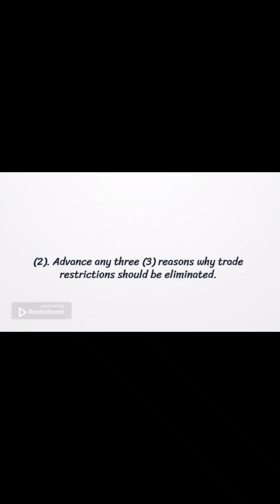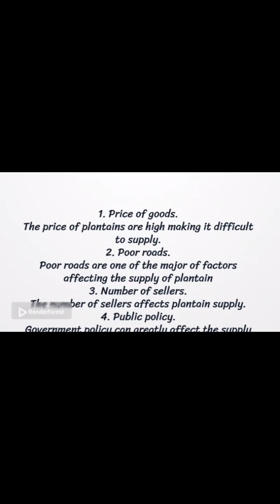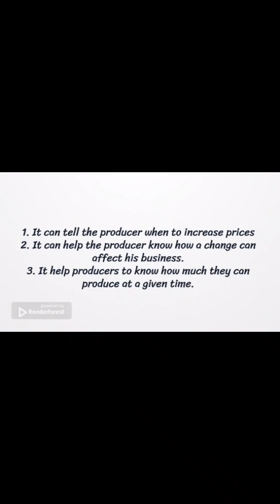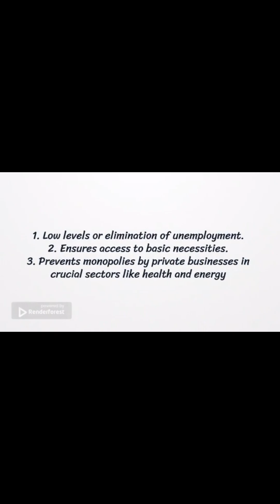GCE Economics Paper Two ( 2 ) 2020. Revisions - QUESTIONS And ANSWERS.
Revisions are very important for GCE Students before writing exams. In this video, I give you free revisions of Economic Paper 2 2020.

Become a Vendor in Successlife by selling your own Products.

Follow our Facebook page. Just click on follow.

Njomi B is a Digital Entrepreneur who has built so many online businesses.

SFI awarded him with several prices as a top monthly leader. He was also nominated the best Entrepreneur in 2019.

Successlife was launched on September 5th, 2021 with a handful of 5 People and has now grown internationally with thousands of people receiving Paychecks every Friday.

Njomi B has a dream where everyone can get financial freedom just by working from home.

He wanted a platform where people could buy goods without leaving their homes. Successlife became the solution for these people.

Njomi B attended the University of SOA Yaounde Cameroon where he studied Economics and Management and later attended *Emaus Bible College where he obtained a Biblical Certificate*.

Njomi B. Biggest dream is to see everyone gain financial freedom as he did. He is determined to see all succeed in online business. He is bent on teaching his secrets to others and all those who approach him.